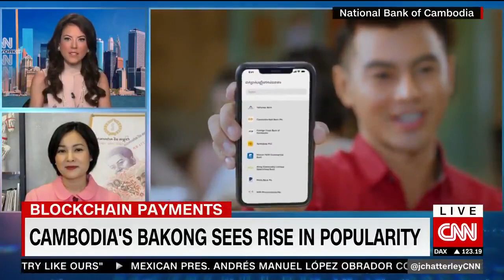Assistant Governor Chea Serey speaks on Bakong on CNN International First Move with Julia Chatterley